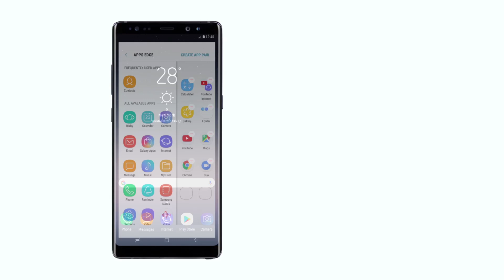Samsung - Galaxy Note8 Tutorial AppPair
Con GalaxyNote8 puedes hacer más cosas, en el siguiente tutorial puedes ver cómo crear, gestionar y administrar grupos de aplicaciones para utilizarlas en multi-pantalla ¡Solo te tomará un minuto! Comenta que aplicaciones usarías juntas.